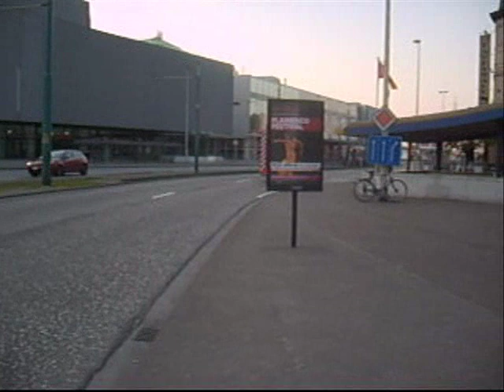Brandweer Antwerpen - Adembeschermingswagen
Adembeschermings met indrukwekkend lawaai op het drukke kruispunt aan het Sportpaleis (Schijnpoortweg).